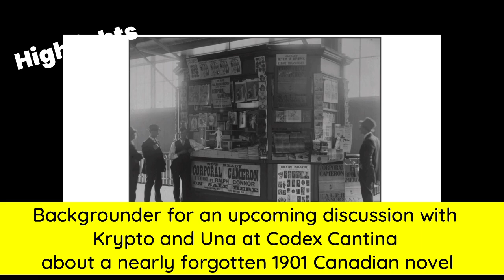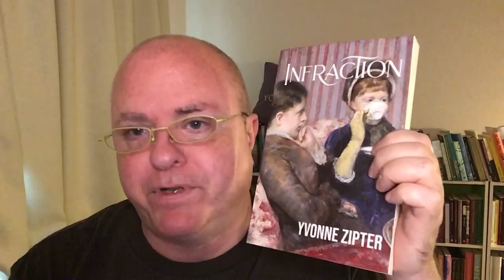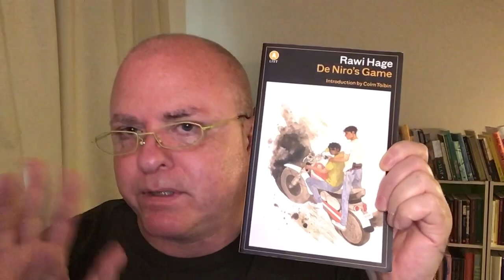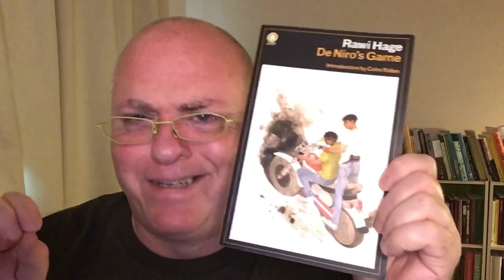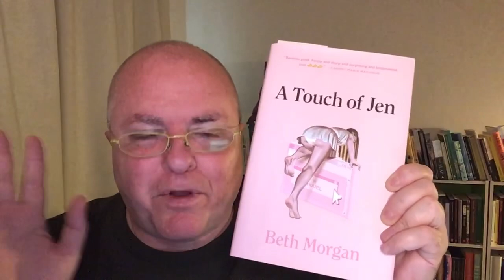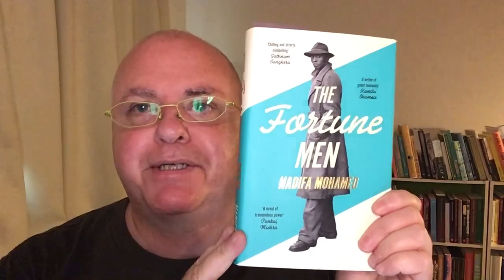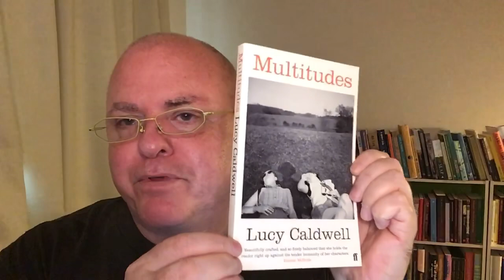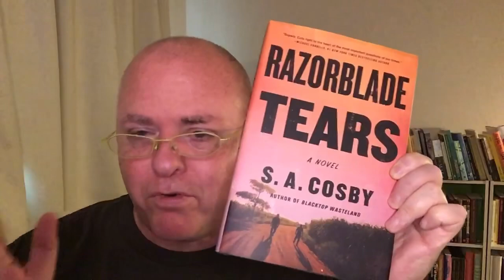Friday Reads: Try and Try Again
0:00 Intro

1:15 Disappearing comments

3:13 Weekly Highlights

4:58 The Dandy by Nina Polak

5:26 Infraction by Yvonne Zipter

7:46 DeNiro's Game by Rawi Hage

10:23 The Way of All Flesh by Samuel Butler

11:43 A Touch of Jen by Beth Morgan

14:27 I'll Go On by Hwang Jungeun

15:47 The Fortune Men by Nadifa Mohamed

17:19 Multitudes by Lucy Caldwell

18:30 The Parking Lot Attendant by Nafkote Tamirat

19:33 Razorblade Tears by S.A. Cosby

The Way of All Flesh by Samuel Butler, Frederick Davidson (Audio narrator)

I'll Go On by Hwang Jungeun
Emily Yae Won (Translator)

The Long Gaze Back: An Anthology of Irish Women Writers by Sinéad Gleeson (Editor)

Razorblade Tears by S.A. Cosby